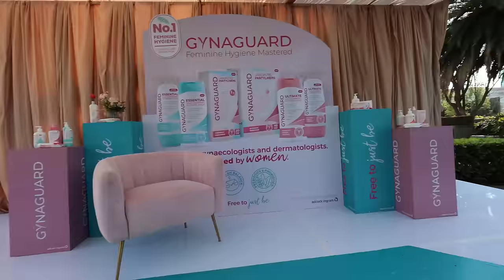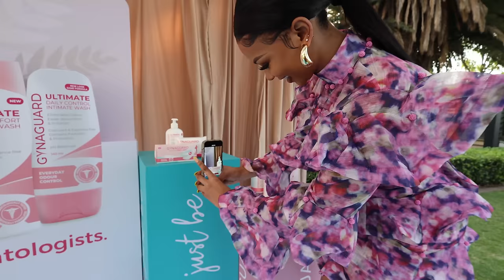VLOG: Shooting For Netflix & Attending Events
Hey Loves

Spend a few days with me shooting for a Netflix series and attending a Gynaguard event.

 / mihlaliindam.  .